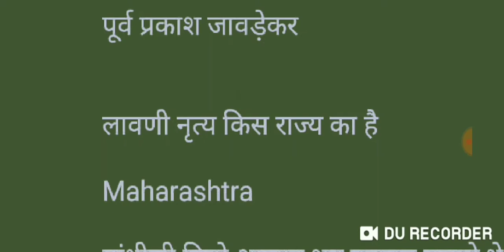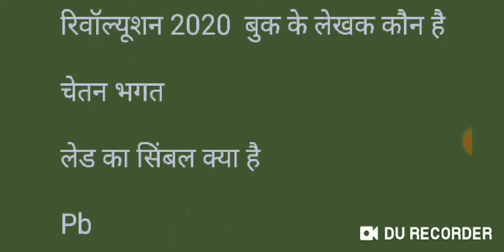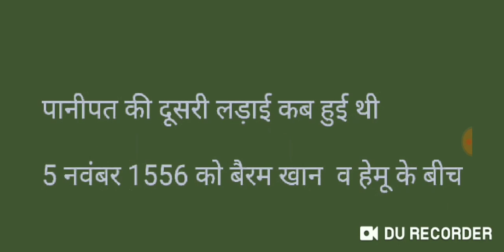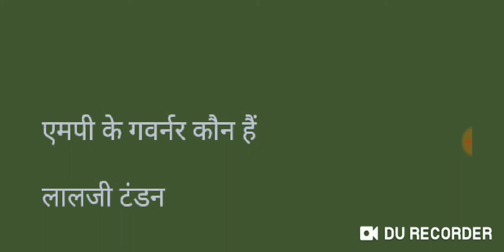SSC MTS 9 August 2nd shift all qustion with answer